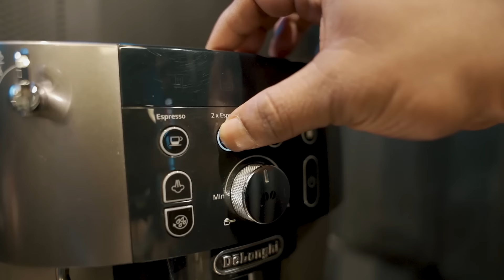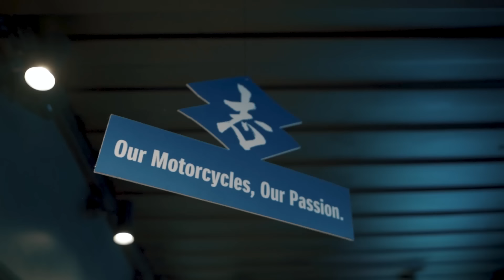Embrace the Suzuki Lifestyle store at Chef's Table Courtside. Where Adventure Meets Comfort.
Discover the excellent food and a cozy atmosphere, the Suzuki Lifestyle Store, innovation, and main attraction is the virtual reality gaming system which lets visitors sit on an actual GSX-R150 to experience the sensation of how it feels to compete in the MotoGP.